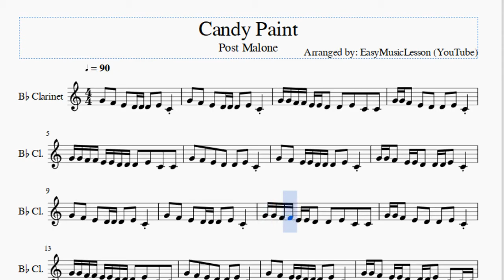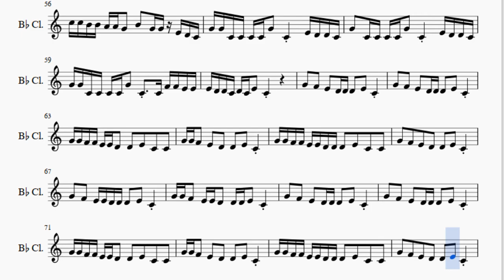Clarinet Sheet Music: How to play Candy Paint by Post Malone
Here is a sheet music/tab video on the song Candy Paint by Post Malone on the clarinet. A clarinet sheet music arrangement which is transposed to notes that are easily played by clarinet, for the song Candy Paint by Post Malone.

EasyMusicLesson teaches you to play the your favorite instrument, through well-arranged sheet music so that you too can learn how to play Candy Paint by Post Malone on the clarinet as fast as you can. A clarinet sheet music with backing tracks to help your play the song better.